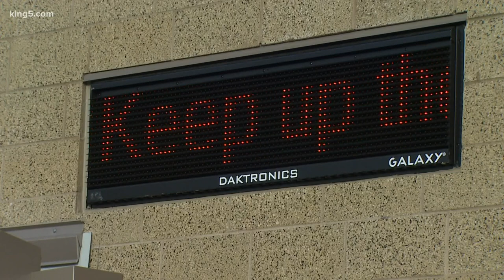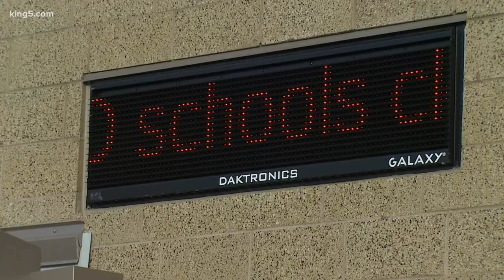Bellevue School District plans to bring more students back to class despite concern from teachers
The Bellevue School District plans to push ahead with its plan to bring back hundreds of 2nd grade students to the classroom on Thursday, despite teachers saying it simply isn't safe.

Members of the Bellevue Education Association voted Tuesday night to put a pause on the expansion of in-person learning.

The district is planning to bring about 770 2nd graders back to class on Thursday, Jan. 21, and they will be followed over the next two weeks by students in grades K-1.